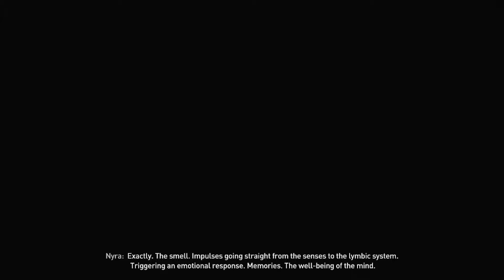Dying Light 2 Walkthrough Part 5